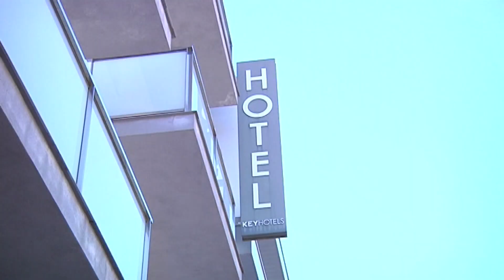CCOO presenta propostes per reactivar el sector turístic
CCOO planteja un Pacte Nacional pel Turisme a través de taules territorials per impulsar i millorar el sector turístic. En el cas de Tarragona proposen un turisme diversificat que vagi més enllà del turisme estacional.